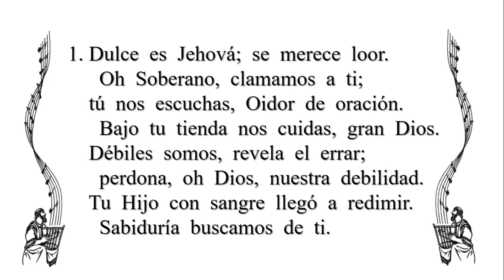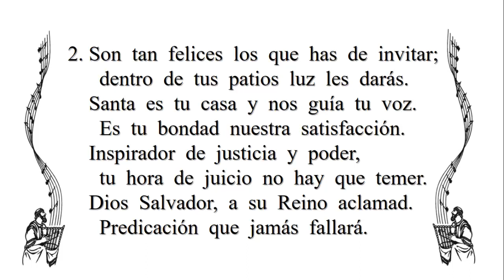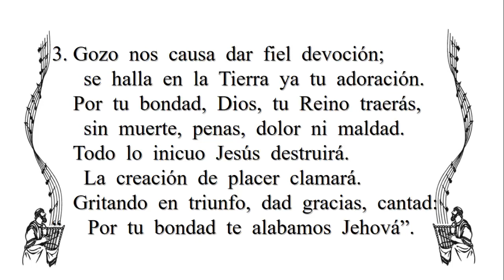Cántico 45 - Una Oración de acción de gracias (Piano)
Canten Alabanzas a Jehová - Cántico 45 - Una Oración de acción de gracias (Piano)